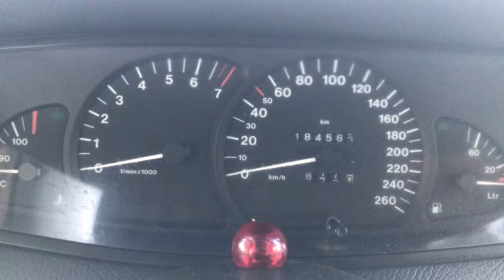Разборка Opel - Omega B 1994-2003, 2.5 Инжектор (VIN: W0L000026V1032471) 36227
Разобран Opel - Omega B 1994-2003
Основные характеристики:
Год выпуска: 1996
Двигатель: X25XE08151832
Объём двигателя: 2.5
Тип двигателя: Бензин
Коробка передач: КПП автомат (АКПП)
Кузов: Седан
Смотри каталог запчастей Opel - Omega B 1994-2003 на :
⏰ Режим работы колл-центра:
08:00 – 20:00 – ежедневно

Для наших покупателей:
- бесплатная доставка;